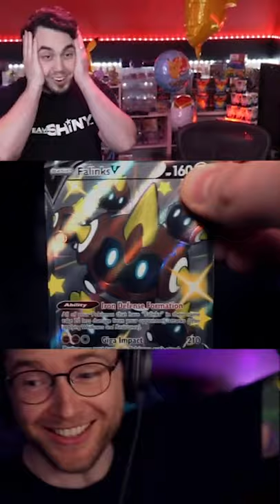Can DanTDM FINALLY WIN a Pack Battle?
We're taking on @DanTDM in a SHINING FATES Pack Battle!
Can he pull out his first win or will the streak continue?